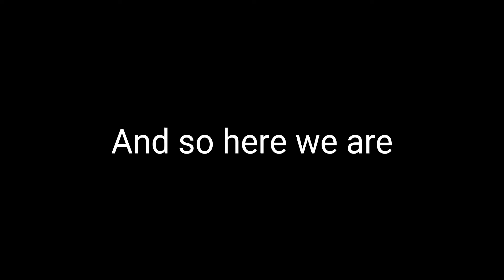Yoriichi tsugikumi vs Cartoon cat vs Warden (Minecraft mobs)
Sorry if theres any editing issues